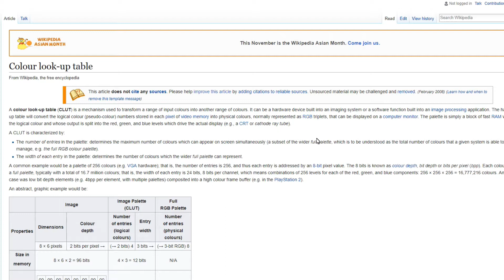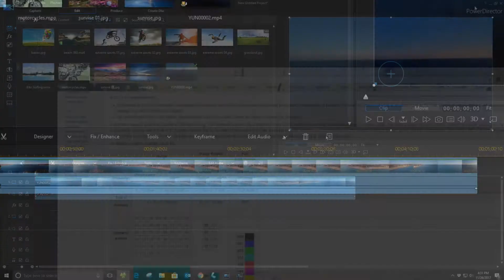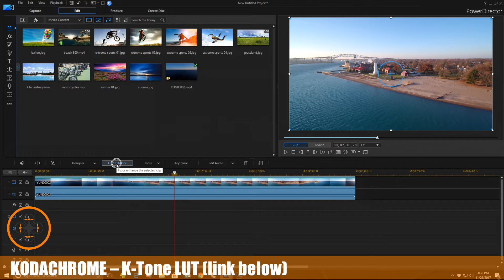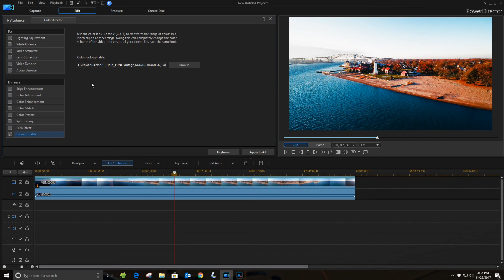Video Talk - Introduce LUTs into Your Drone Video Workflow!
Check It Out!  In this episode we will be introducing LUT's (Look UP Tables) for color enhancement to make your drone video's pop!

Must Have editor for LUTs is PowerDirector 16

for more information on this and many other projects!